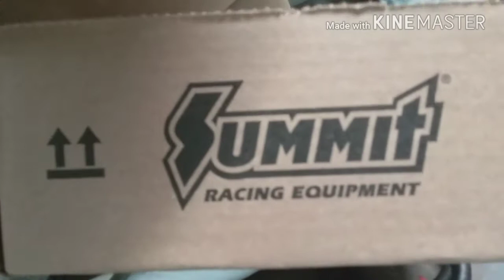Chevy Duramax showed up while we were working on the Square body.